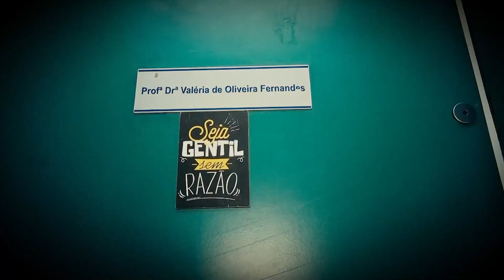Brasil é o 4ª país mais estressado do mundo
Estudo da ADP Research Institute aponta que 67% dos trabalhadores brasileiros sofrem de estresse.